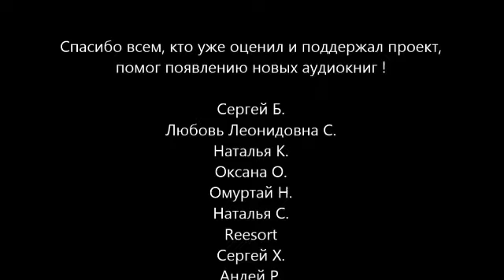Александр Вельтман - Избранное / Моноспектакль / Русская и Советская Литература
Оглавление и тайм-коды  - ВНИЗУ страницы !
АЛЬФА-БАНК Кредитная карта с целым годом без %. Бесплатное обслуживание навсегда
АЛЬФА-БАНК Дебетовая Альфа-Карта. Бесплатная ВСЕГДА без условий

BTC: bc1q90c5348fx83rra22ffz6dran28y5s42akajzsz
ETH: 0x066a55ef4cf0520d0155b90c0865d5f00bf42b31

а также
ДЛЯ СОСТОЯТЕЛЬНЫХ ЛЮДЕЙ:

1. ВОСПОМИНАНИЯ О БЕССАРАБИИ
00:00:00 Глава 1
00:17:57 Глава 2
00:58:16 Глава 3

01:53:10 2. КОСТЕШСКИЕ СКАЛЫ

3. РАЙНА, КОРОЛЕВА БОЛГАРСКАЯ
02:26:38 Глава 1
02:56:09 Глава 2
03:11:07 Глава 3
03:45:02 Глава 4
03:56:37 Глава 5
04:14:44 Глава 6
04:33:12 Глава 7
04:48:36 Глава 8
05:10:32 Глава 9
05:37:24 Глава 10
06:06:42 Глава 11
06:23:17 Глава 12

07:22:53 4. ИЛЬЯ ЛАРИН

5. ДВА МАЙОРА
08:02:13 Глава 1
08:06:32 Глава 2
08:10:58 Глава 3
08:20:58 Глава 4
08:36:32 Глава 5
08:47:56 Глава 6
08:59:10 Глава 7
09:06:28 Глава 8
09:23:24 Глава 9
09:30:59 Глава 10
09:43:41 Глава 11
09:57:02 Глава 12
10:03:27 Титры   с благодарностью людям, поддержавшим канал материально